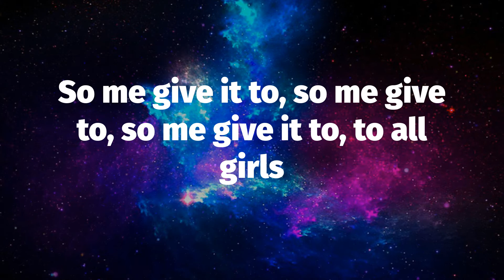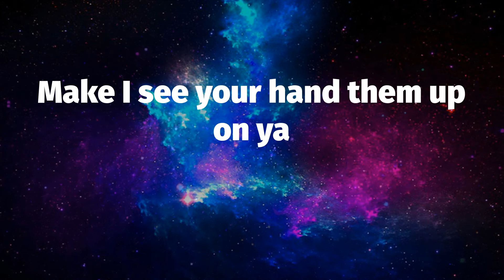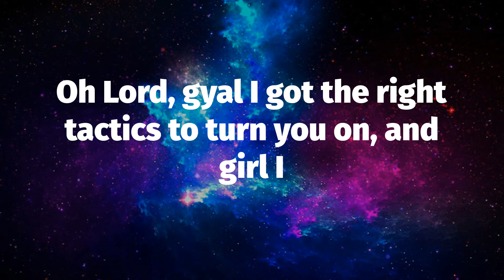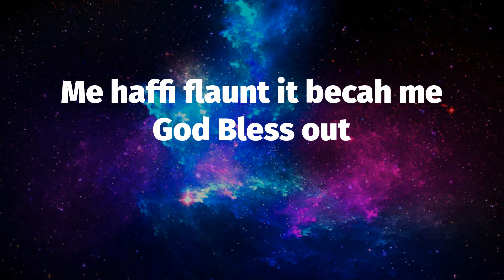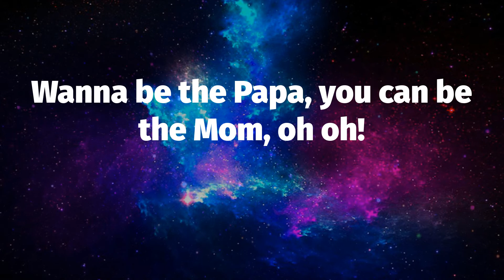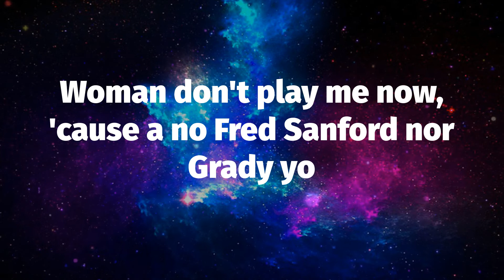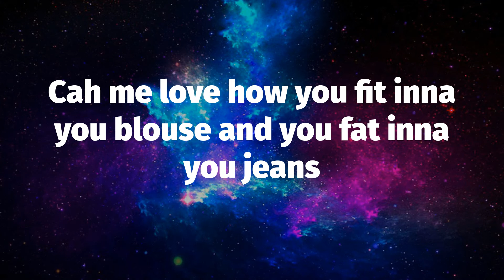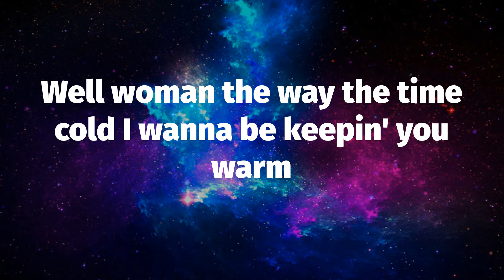Sean Paul, "Temperature" ️🎤 (Lyrics)